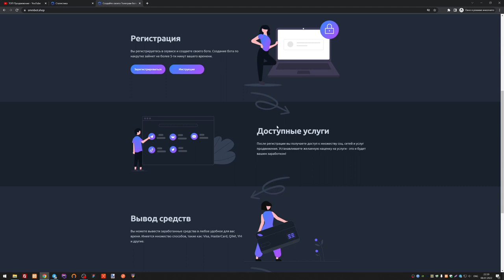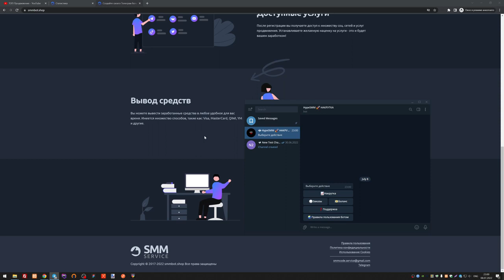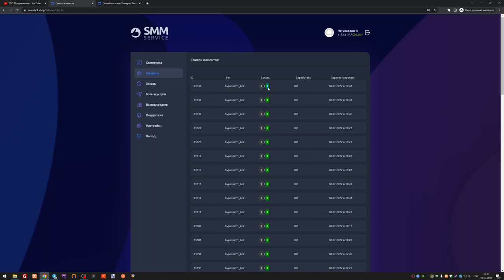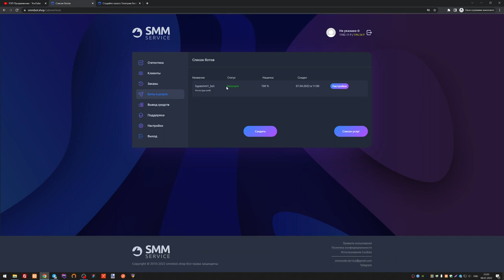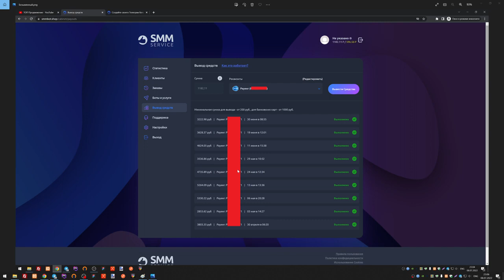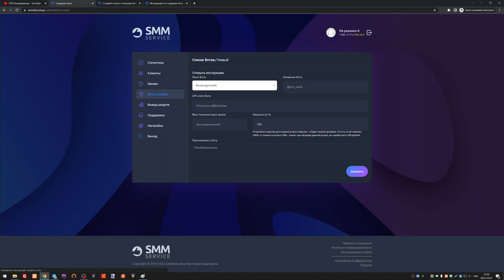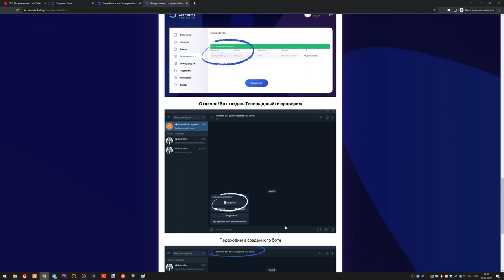Заработок в интернете без вложений | От 50 тыс. рублей в месяц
просмотров и отзывы на все самые популярные площадки.

В данном видео я рассказываю о том, как можно без вложений зарабатывать от 50 тыс. рублей в месяц. Я сам уже пользуюсь этим способом около 2 месяцев, и мои доходы прогрессивно растут.

Делается это при помощи SMM Service, где Вы абсолютно бесплатно и без ограничений можете создать своего бота для накрутки, пользователи будут заказывать услуги, и вы будете зарабатывать с наценки, которую Вы сами же и установите.
Ссылку на сервис и инструкцию по созданию бота я оставил в закреплённом комментарии.